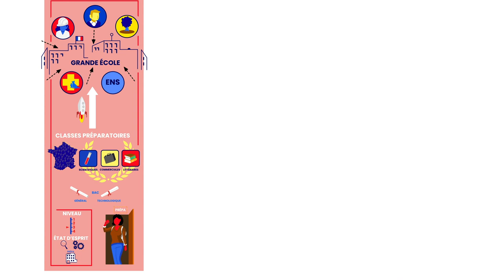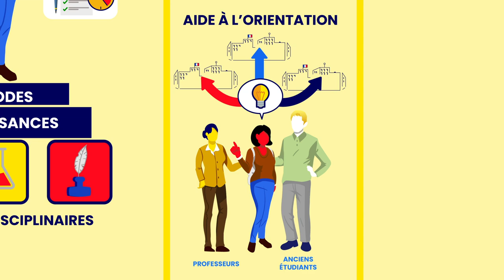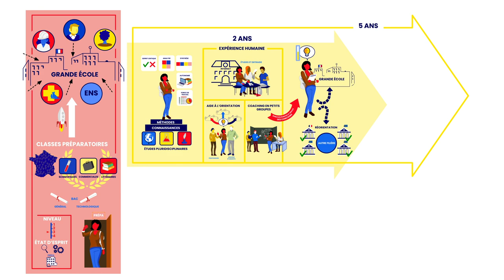Une prépa, c'est quoi exactement ?